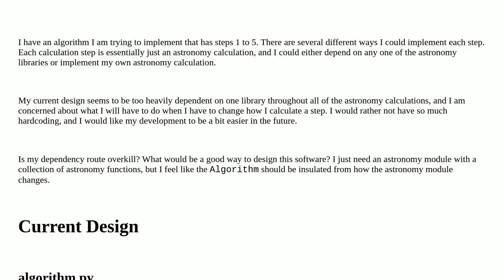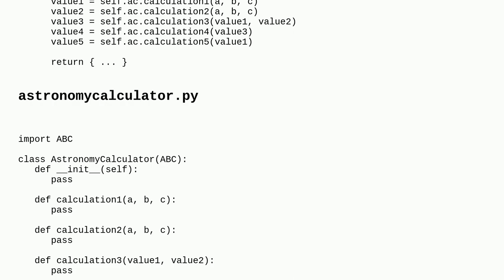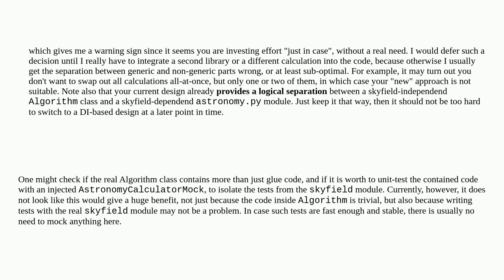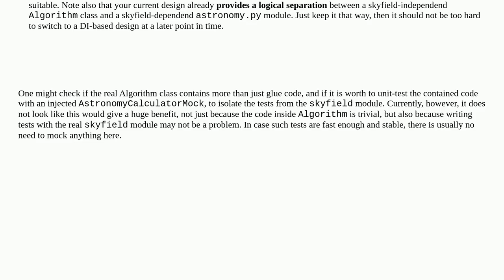Softwareengineering: Is this architecture overkill? What is a good way to architect this software?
Is this architecture overkill? What is a good way to architect this software?

A special thanks goes out to the community

  python architecture design-patterns object-oriented-design algorithms